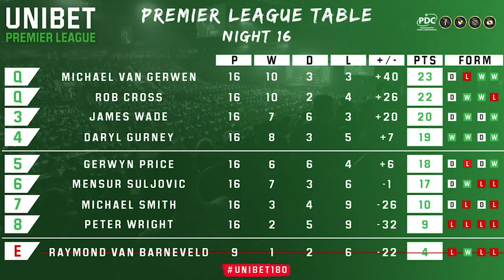Premier League Darts 2019 Finals Night Preview and Predictions | Who will take the title?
A look ahead to Finals Night of the Unibet Premier League as the top four in the league table head to The O2 Arena in London to battle it out for the sport's most prestigious invitational trophy. Who will claim glory?